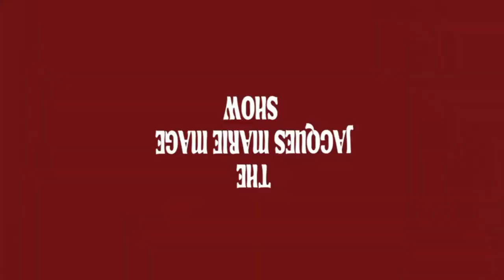The Jacques Marie Mage glasses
Jacques Marie Mage | Spring 2021 Collection

Cast:
Jacques: Rudy Verwey
Robert Gunner: Gunner Wright
Dixie Davis: Torin A
Jerome Mage: Played by himself
Emi Ito: Vera Wu

Director / Cinematographer: Justin Owensby
Screenwriter: Andrew Pogany
Producer: Alexia Berrou
Editor: Jimmy Bazan